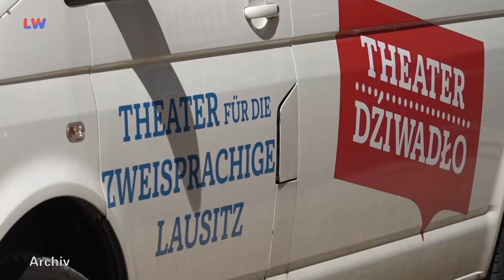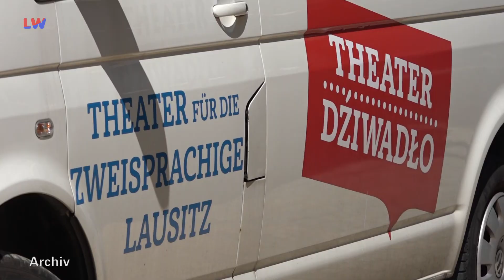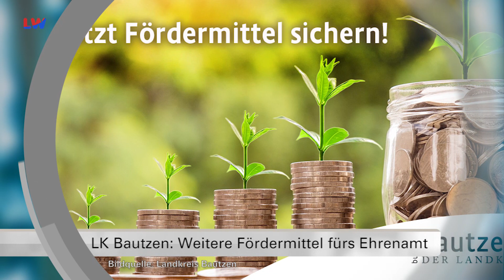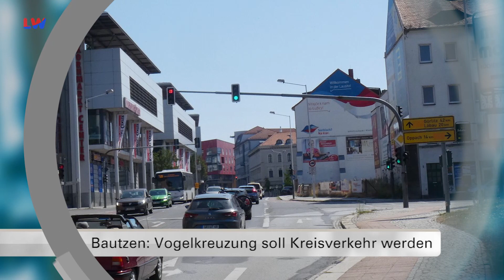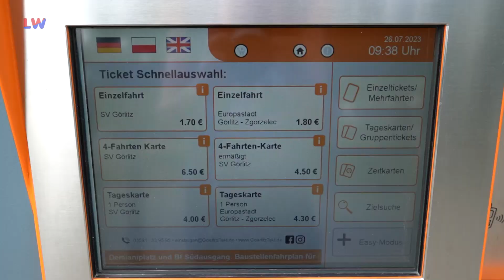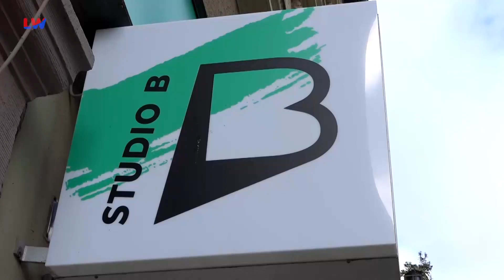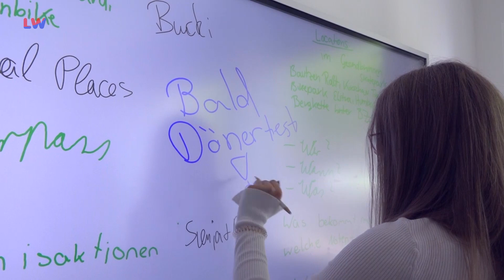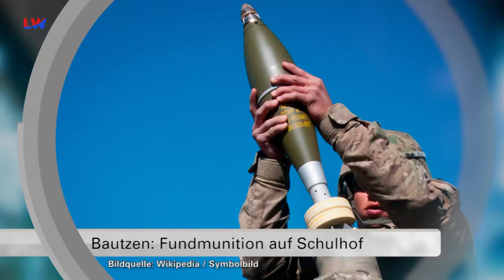Regionalzeit Oberlausitzer Bergland & Gefilde vom 01.08.2023 - LAUSITZWELLE